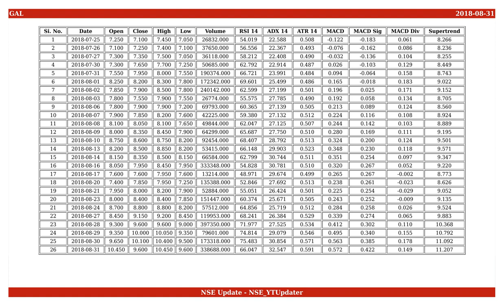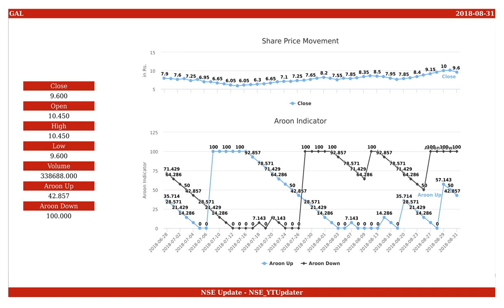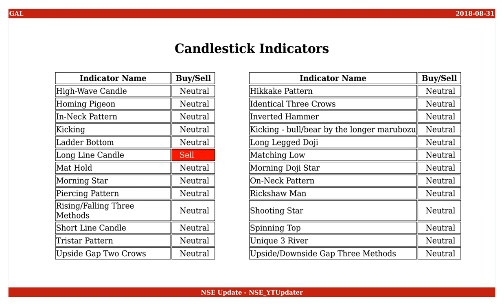Gyscoal Alloys, NSE ID - GAL, BSE ID - 533275 Dt. 2018-08-31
This is an educational video on technical indicators of Gyscoal Alloys as of 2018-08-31.

Few Informations on the stock are :
NSE Name : GAL
BSE Name : 533275
ISIN Number : INE482J01021

An Outlook on the share values are :
Open : 10.450
High : 10.450
Low : 9.600
Close : 9.600